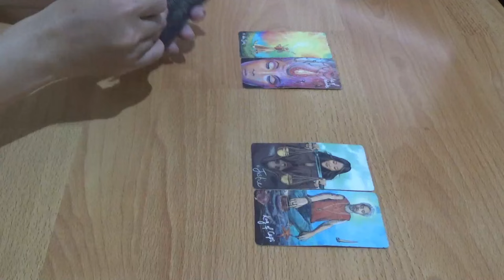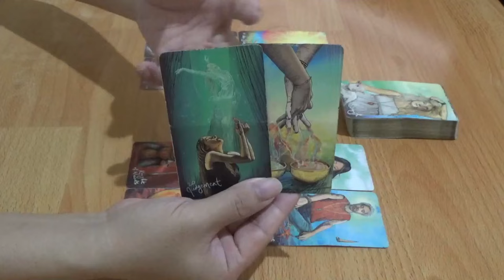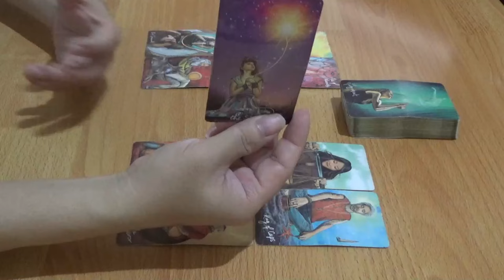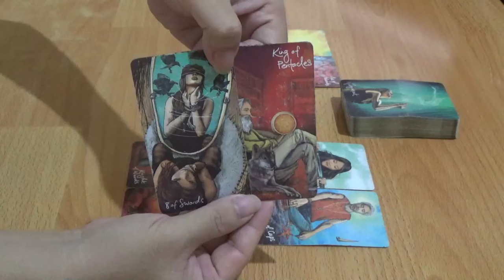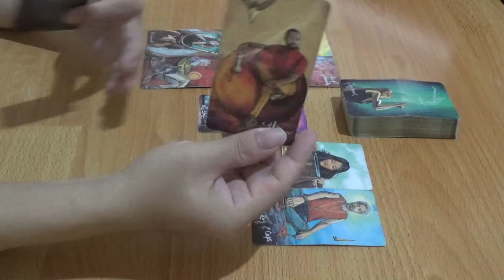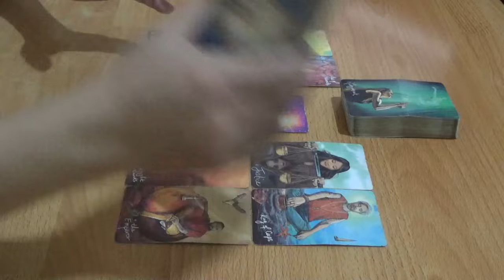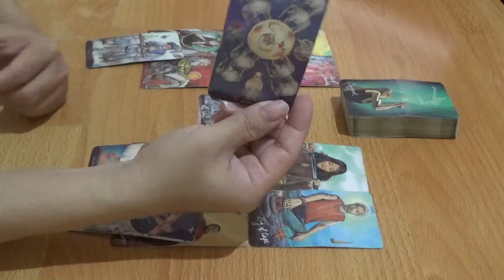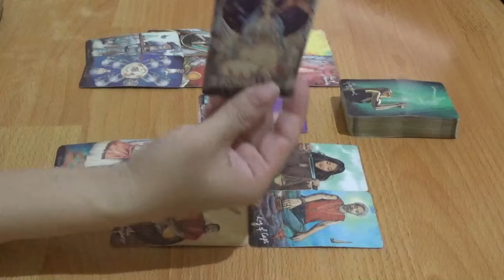Zodiak Aries 15 sampai 21 April 2024